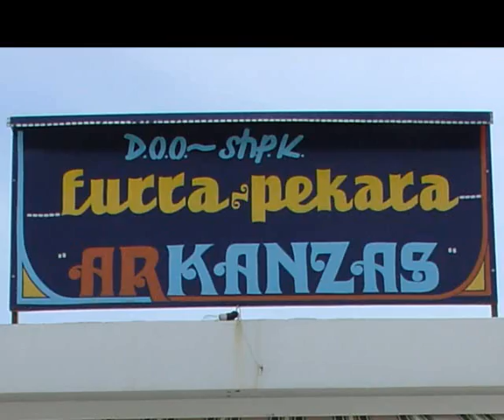Todd/Mark Kobus - Road Trip Kosovo